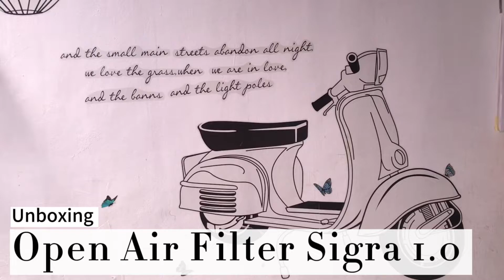Open Air Filter K&N Sigra 1.0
Rekomended buat ngasih nafas sigra 1.0 agar tarikan nya lebih enteng
Link pembelian